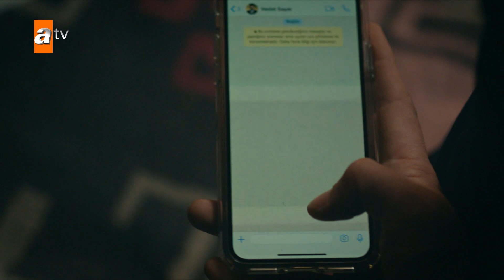Murat está seguro lo que hace - Capítulo 62 | Fugitiva